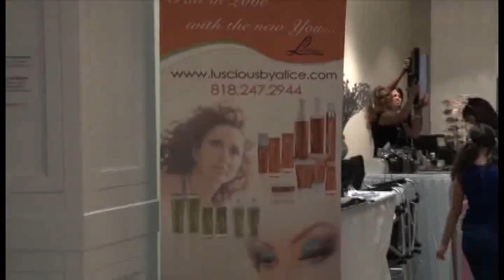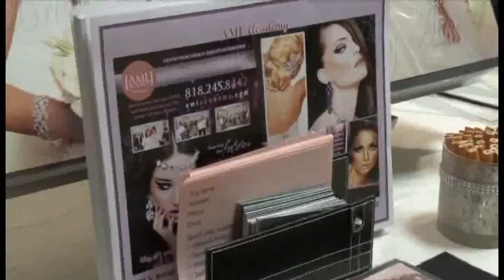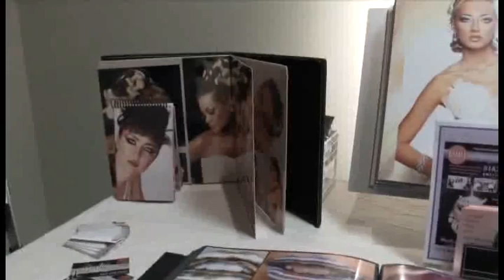AML Academy Adv